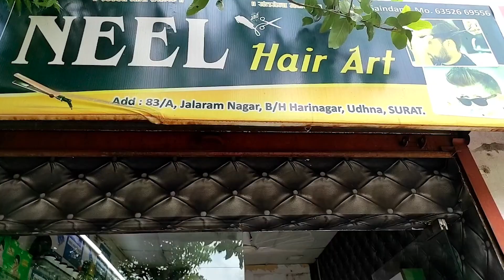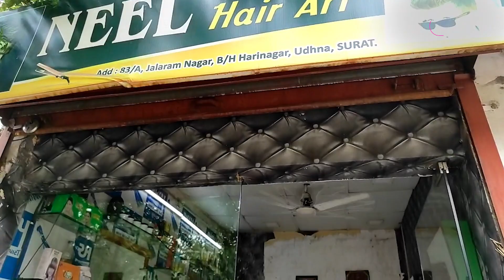Gujarat Politics : Surat માં સલૂનવાળો કેમ કરી રહ્યો છે AAPનો પ્રચાર? | Gujarat Tak